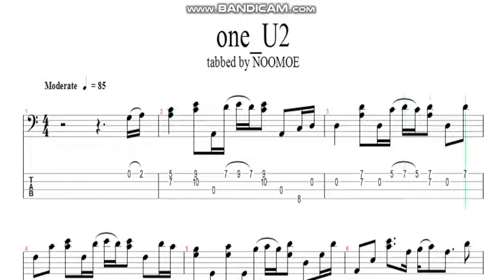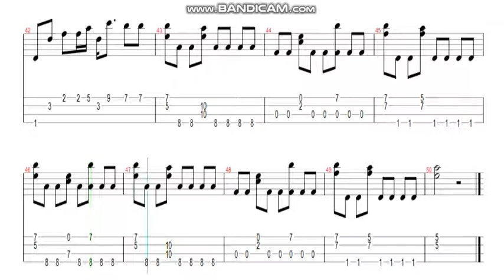one_U2 (bass solo tab)